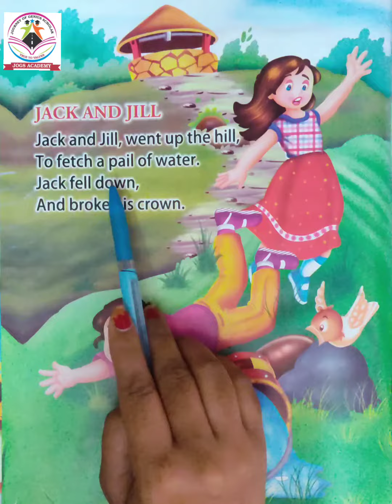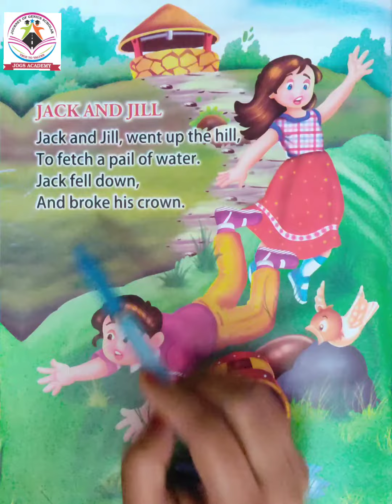|| ENGLISH POEM || NURSERY || TUESDAY (DAY-20) || WEEK 5 || JOGS ACADEMY ||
ENGLISH POEM

NURSERY

TUESDAY (DAY-20)

WEEK 5

JOGS ACADEMY

ADMISSION OPEN

KOTA

SCHOOL